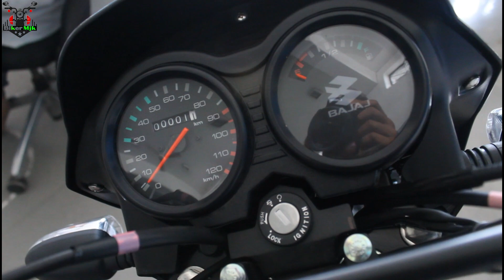Bajaj CT 110 Bs6 2021✅Price, Bajaj CT 110😱 | Review| Mileage | CT 110 Bike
Bajaj CT 110 Bs6 2021

CT 110 bs6

CT 110

Engine 115cc
mileage 70+
on road Price- Bajaj CT 110 bs6 68000